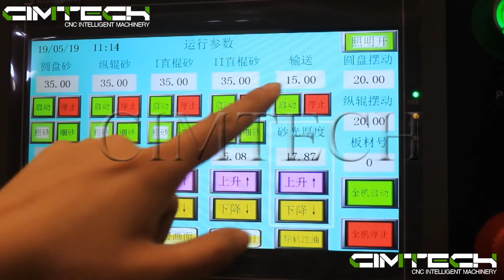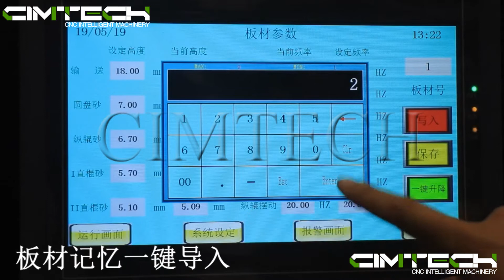Automatic Wood door polishing machine